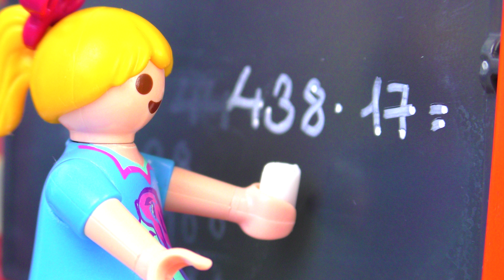Playmobil video Nederlands | BOZE WISKUNDELERARES IS TERUG | Hannah Vogel is radeloos | Kinderserie